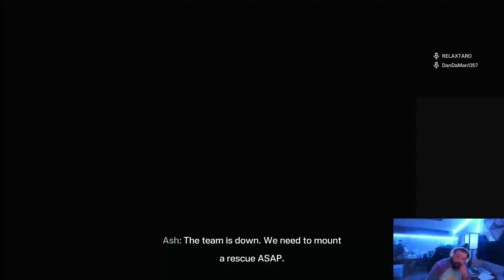Surprise Extraction 3/19/22